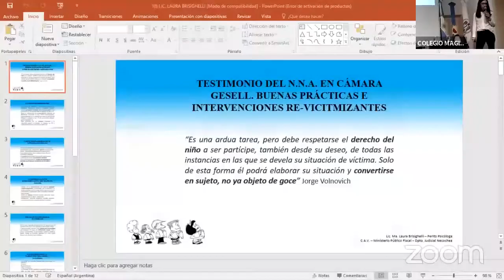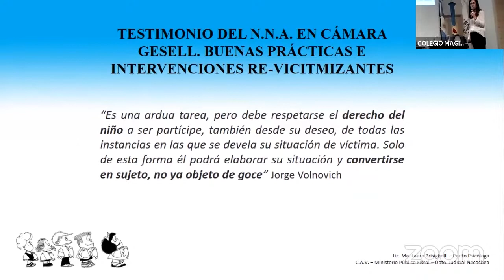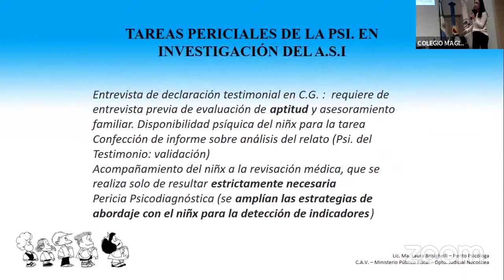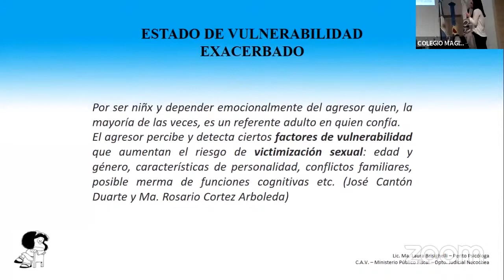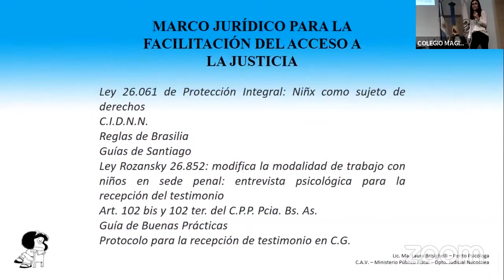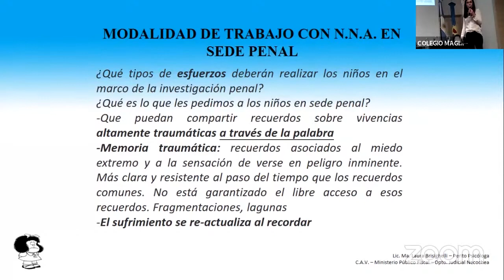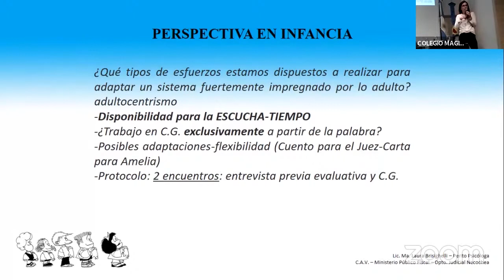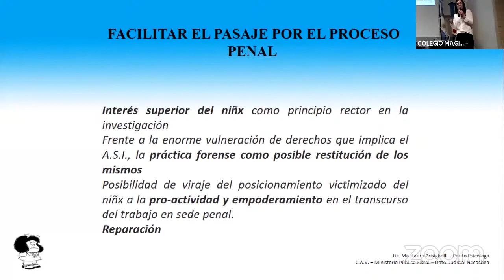M. Laura Brisighelli - Género, niñez y derecho penal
Jornada de Asesores del Ministerio Público de la provincia de Buenos Aires
PANEL: Género, niñez y derecho penal
"Testimonio de NNA en Cámara Gesell. Buenas prácticas e intervenciones revictimizantes"
María Laura Brisighelli - Psicóloga y Perito del CAV, Necochea, MPBA
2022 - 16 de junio